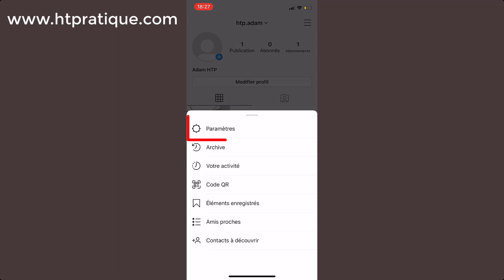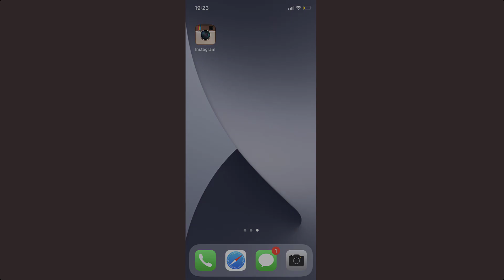Comment changer l’icone instagram (Spécial 10 ans - anniversaire instagram)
Dans cette vidéo, je vais vous présenter comment changer l’icone instagram - spécial 10 ans d’anniversaire instagram. (comment changer le logo Instagram)

Alors pour ce faire, veuillez suivre les étapes suivantes :

1) Lancez « App Store » ;
2) Recherchez instagram ;
3) Mettre à jour instagram ;
4) Ouvrir instagram ;
5) Touchez l’icône profil en bas à gauche ;
6) Activez le menu en trois traits en haut à gauche ;
7) Touchez « Paramètres »
8) glissez la page avec votre doigt en bas ;
9) Changez l’icône de votre instagram en sélectionnant un des logos proposés.